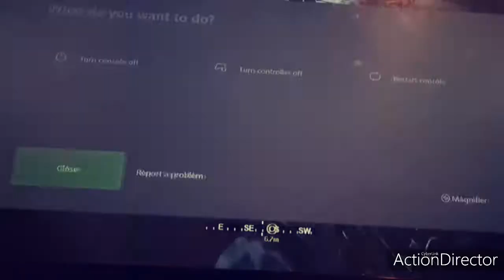Call of duty modern warfare part1